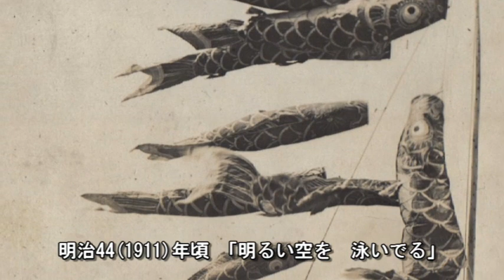幕末 彰義隊結成の地 浅草の東本願寺と西浅草八幡神社 100年前の日本人の写真 The end of the Edo period, the place where the Shogitai was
100年前の日本人の写真とともに　東京神社　2:21

浅草の東本願寺（東京都台東区西浅草１丁目５−５）と西浅草八幡神社（台東区西浅草２丁目１４）。

東本願寺は何度も建て直しを迫られ新しい境内ですが、その歴史は古く
江戸時代、幕末の彰義隊も結成の地であった、江戸とともに生きた聖域。

旧暦ですが上野戦争が5月なのです。
一日で終わった戦争ですが、調べてみると思った以上に犠牲者が多く、悲劇的。

歴史を思い浮かべながら、ぜひ訪れてほしい場所です。

東本願寺の近隣紹介
徒歩で3分　西浅草八幡神社

徒歩で5分　矢先稲荷神社

徒歩で5分　無事冨稲荷大明神

徒歩で6分　本社三島神社（寿三島神社）

徒歩で6分　感応稲荷神社

徒歩で7分　孫三稲荷神社

徒歩で7分　伏見稲荷社

徒歩で8分　浅草寺

徒歩で11分　下谷神社

徒歩で13分　嬉乃森稲荷神社

徒歩で27分　上野東照宮

出典
東本願寺　田山宗尭 編『日本写真帖』,ともゑ商会,明45.1. 国立国会図書館デジタルコレクション
Library of Congress,Tōto asakusa honganji.2008660875
東本願寺　『東京風景』45ｐ,小川一真出版部,明44.4. 国立国会図書館デジタルコレクション
東本願寺境内「明治大正東京災害絵葉書」 東京都立図書館を加工して作成
0112.j.0063.b.pojkar, vindstrut, gatubild.Carlotta
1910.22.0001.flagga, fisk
「彰義隊遺聞」森まゆみ
Boy's Festival - Fish Kites
鯉のぼり　明治時代.1904.See page for author, Public domain, via Wikimedia Commons

BGM
『こいのぼり』
作詞：近藤宮子　作曲：不明
「屋根より高い　こいのぼり」
「大きいまごいは　お父さん」
「小さいひごいは　子供たち」
「面白そうに泳いでる」

作詞・作曲　不詳
「大きいまごいは　お母さん」

作詞：小林純一　　　作曲：不明
「五月の風に　こいのぼり」
「目玉をちかちか　光らせて」
「尾びれをくるくる　躍らせて」
「明るい空を　泳いでる」

作詞・作曲　不詳
「緑の風に誘われて」
「ひらひらはためく　吹き流し」
「くるくる回る　風車」

Higashi Honganji Temple (1-5-5 Nishi Asakusa, Taito-ku, Tokyo) and Nishi Asakusa Hachiman Shrine (2-14 Nishi Asakusa, Taito-ku, Tokyo).

Higashi Honganji Temple has had to be rebuilt many times, so the temple grounds are new, but it has a long history.

During the Edo period, it was also the place where the Shogitai troops were formed, and it was a sacred place that lived alongside Edo.

In the old calendar, the Ueno War took place in May.

It was a war that ended in a day, but when you look into it, there were more casualties than you would think, and it was tragic.

It's a place you should definitely visit while thinking about history.

Ueno Park, teahouse for cherry blossom viewing, posting a missing person's flyer on the statue of Saigo, Ueno Daibutsu

When you visit shrines in Tokyo, you are often surprised by the sacred places that have been protected by people.
Floods, fires, earthquakes, war damage, and materialism.
Small shrines, shrines enshrined on the rooftops of buildings, shrines directly under the highway.
Sacred places that are with people in any form, and the guardians who protect them.
I made this video because I wanted to share these beautiful images.
Japanese landscapes and Japanese people from the past that remain in old photos.
The photos are from around 100 years ago, some from around 150 years ago, and some from 85 years ago.
Please feel the connection with people from the past.